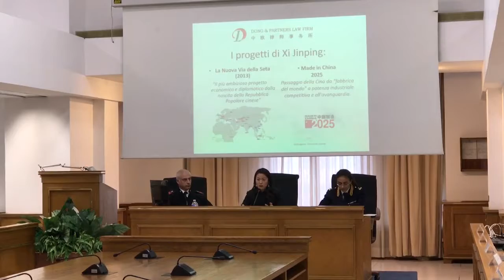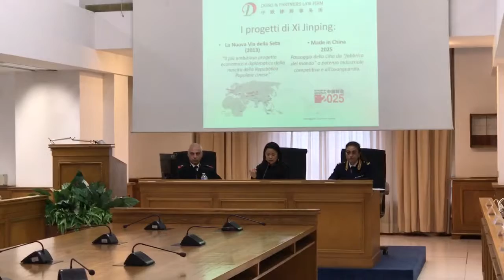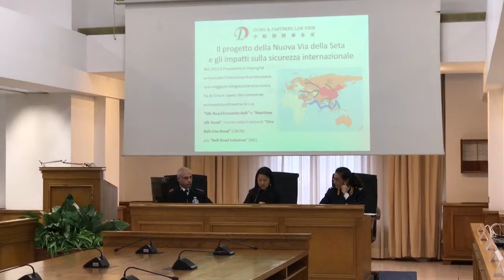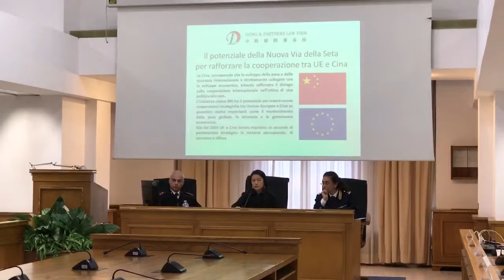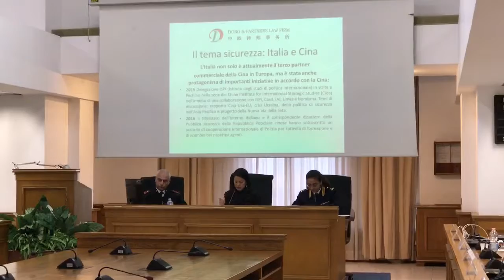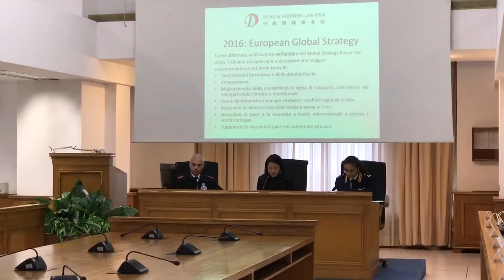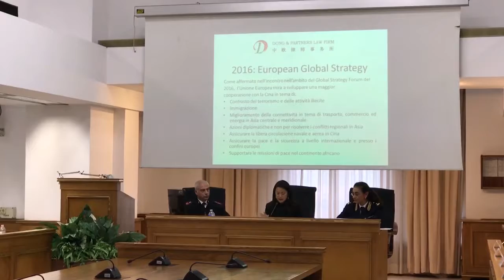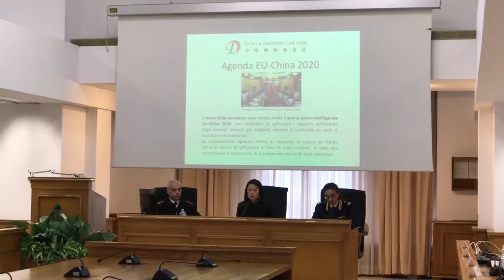LECTURE HELD BY MS. DONG ON THE “BELT & ROAD INITIATIVE"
On April 9th 2018 Ms. Lifang Dong, Managing Partner of Dong&Partners international law firm, was invited by Generale Gennaro Vecchione, Director of the Italian Police Advanced Training School, to give a lecture as part of the seminar “Analysis of international geopolitical scenarios” organized by the public security department  of the Italian Ministry of Domestic Affairs. During her lesson “Belt & Road Initiative: economic cooperation and international security”, Ms. Dong dealt with highly relevant topics that drew the attention of the 20 public officers from the four Italian Police forces.
Ms. Dong started with a brief introduction to three most significant presidents in the Chinese history, Mao Zedong founder of the People’s Republic of China, Deng Xiaoping creator of the socialism with Chinese characteristics and Xi Jinping promoter of two projects: “Made in China 2025” and “Belt & Road Initiative” (BRI). ”The latter, that was  defined by Xi Jinping as “a road towards peace”, was the main issue addressed during the lesson, together with  its consequences on the future of the international geopolitical scenario, focusing on the cooperation among Europe, Italy and China towards greater stability, security and economic growth of the entire Eurasian region. Finally Ms. Dong offered an insight into the current Chinese investment trends towards Italy and Europe especially after the implementation of BRI.
We would like to thank Generale Gennaro Vecchione, Colonnello Paolo Zito and the whole department for the invitation and the warm welcome.
Press Office
Dong & Partners Group